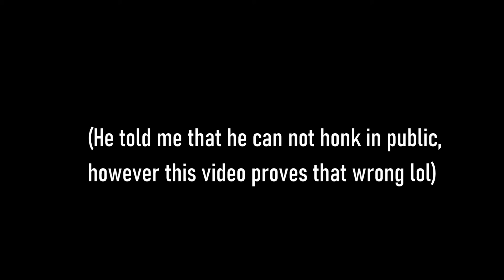Truckspotting #6 - in Montreal Canada